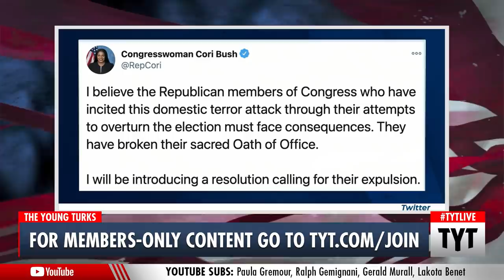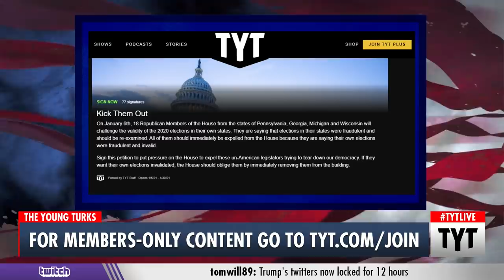Cori Bush: Republicans That Incited The US Capitol Siege MUST Be Expelled From Congress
Rep. Cori Bush is calling for official punishment for congresspeople who supported the violence Trump incited on the US Capitol Building. John Iadarola and Ana Kasparian discuss on The Young Turks.

"As a mob broke into the U.S. Capitol on Wednesday in an unprecedented, desperate attempt to challenge President Donald Trump’s loss to President-elect Joe Biden, Rep. Cori Bush called for the expulsion of House Republicans who publicly sought to discredit the results of the Nov. 3 election."*

210106__TB_02_Trump_Enablers